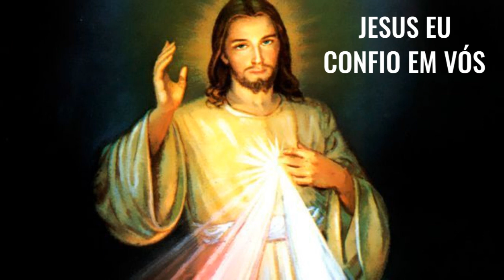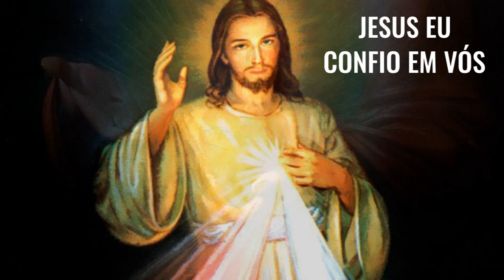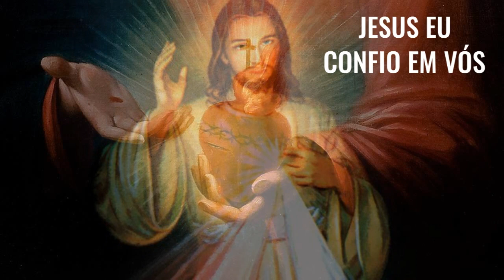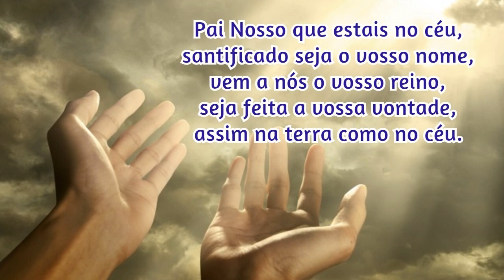14/06/2022 🙏 TERÇO da DIVINA MISERICÓRDIA CANTADO